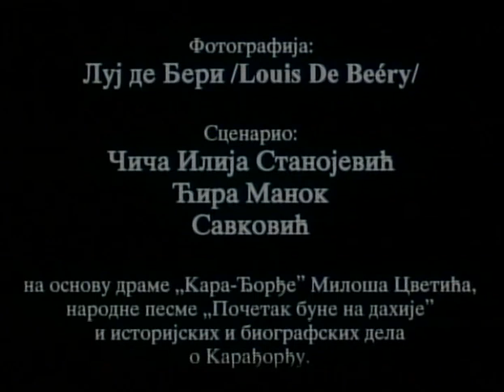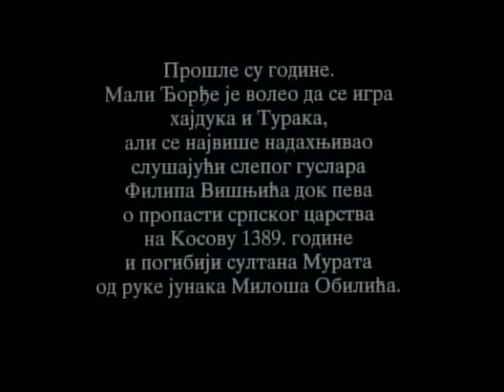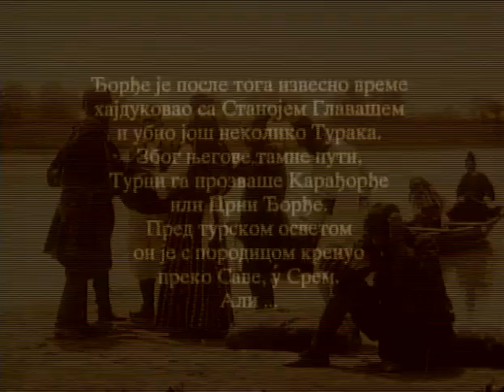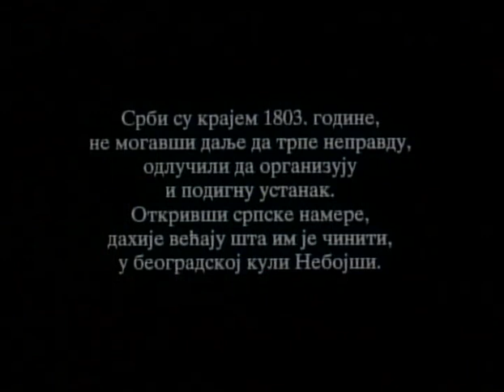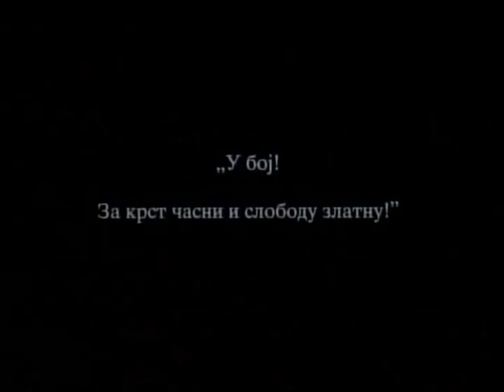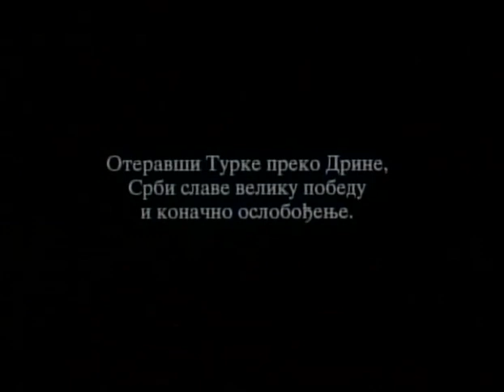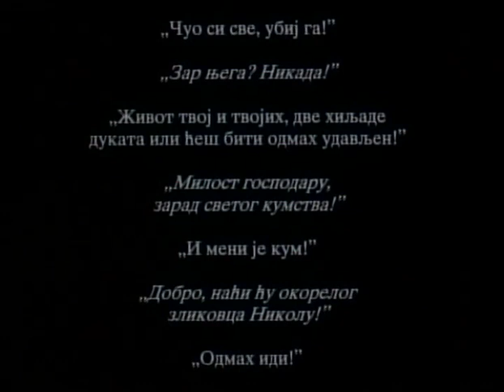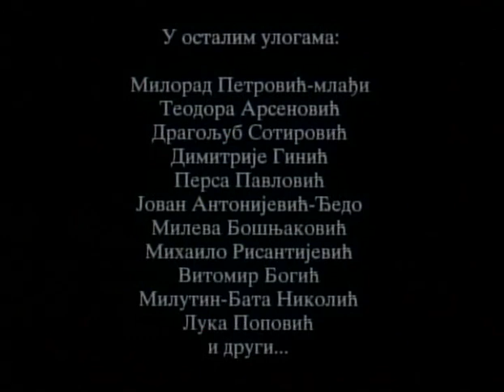Karadjordje (1911) [English subtitles] / Живот и дела бесмртног вожда Карађорђа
1911 silent film from Serbia.
Synopsis: biography of Karađorđe, the revolutionary Serbian leader during the First Serbian Uprising (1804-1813) for independence from the Ottoman Empire.

Based on the play "Karađorđe" by Miloš Cvetić, and the folk song "The Start of the Revolt Against the Dahijas".
Directed by Ilija Stanojević 'Čiča'
Starring Milorad Petrović

Also known as:
Живот и дела бесмртног вожда Карађорђа
Život i dela besmrtnog vožda Karađorđa
The Life and Deeds of the Immortal Leader Karađorđe
The Life and Deeds of the Immortal Vožd Karađorđe